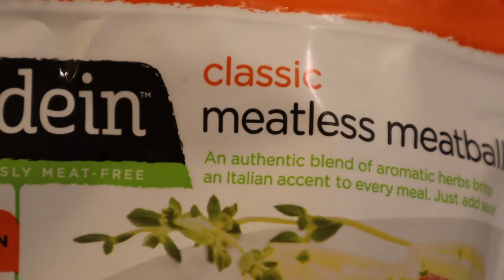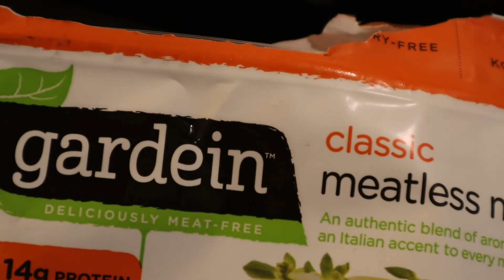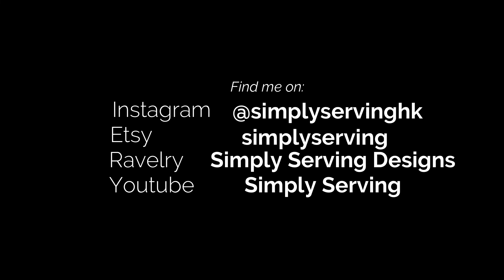VLOGTOBER DAY 5 2020: The First Frost with Simply Serving